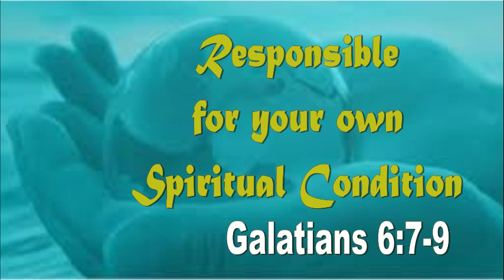"You are the Responsible Party" April 28, 2019